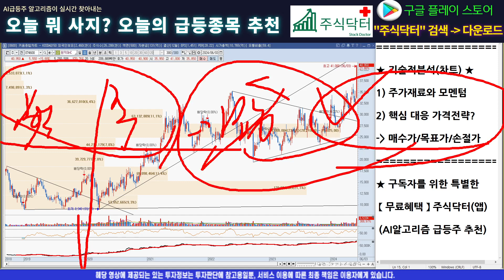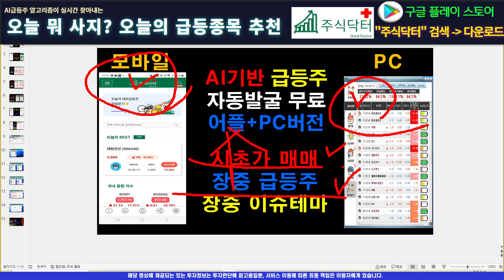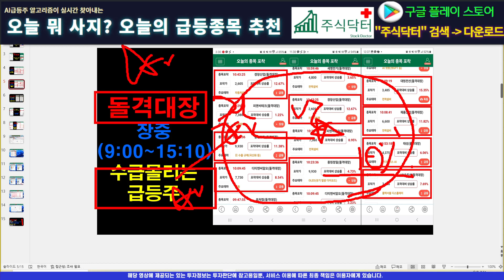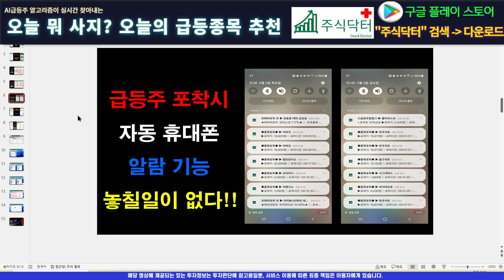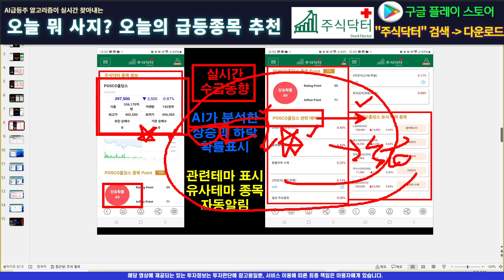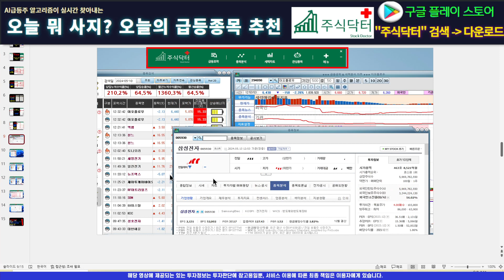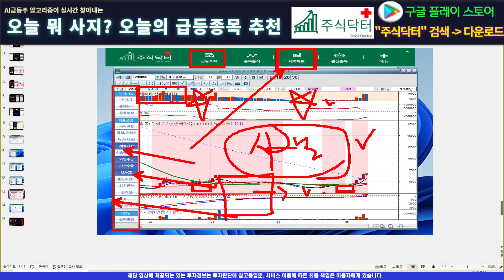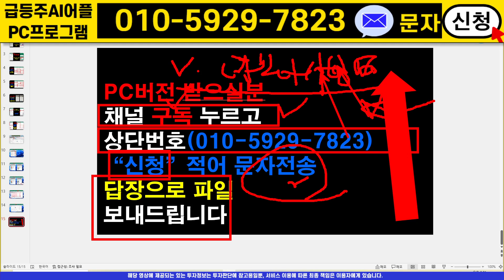[주식]원익qnc - 외인 큰손들이 움직이고 있다! S증권 매집창구로 들어온 시그널!